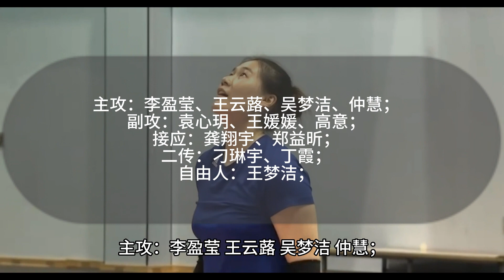官宣！中国女排亚运会12人大名单：李盈莹领衔一套人马2项大战